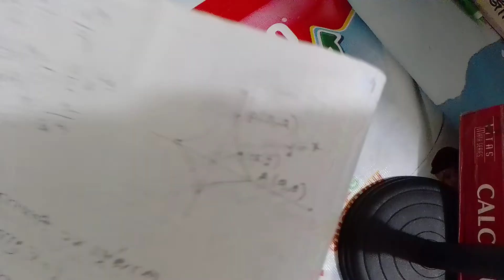Honours 3rd year|| Mechanics(বলবিদ্যা) || Chapter-14|| Gravity.চাপের ভারকেন্দ্র বের কর।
Honours 3rd year. Mechanics.

Amir Hossain
Department of mathematics
cumilla victoria Govt. college.